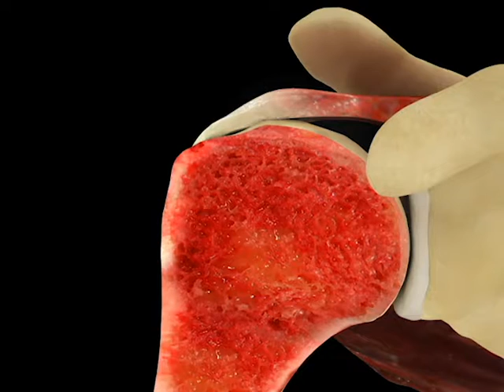Shoulder anchor positioning